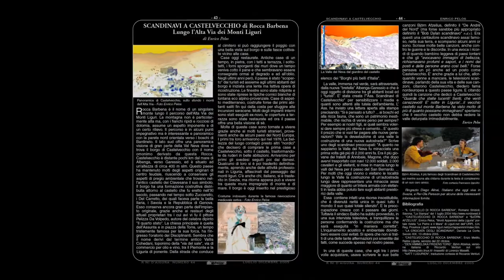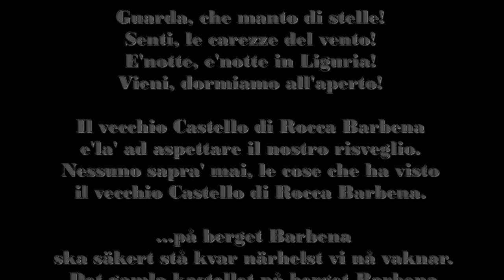E' NOTTE IN LIGURIA Castelvecchio RoccaB. Musica Bjorn Afzelius Foto Enrico Pelos Viaggio in Liguria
In questi giorni bui e di grande preoccupazione nella terra di Liguria, in Italia, e nel mondo, è venuta alla mente questa bella canzone... che contiene questi versi: è notte... è notte in Liguria... il vecchio castello di Rocca Barbena... è là ad aspettare il nostro risveglio...
Alcune mie fotografie accompagnano la bella canzone di Björn Afzelius (definito il “Dylan” o il “De André svedese”) “Notte in Liguria” scritta e dedicata a Castelvecchio di Rocca Barbena (Savona, Liguria, italia) uno dei più bei borghi d’Italia.
In these dark days of great concern in the land of Liguria, in Italy, and in the world, this beautiful song came to mind ... which contains these verses: it is night ... it is night in Liguria ... the old castle of Rocca Barbena ... is there waiting for our awakening .
Some of my photographs accompany the beautiful song by Björn Afzelius (he was called the "Dylan" or the "Swedish De André") "Night in Liguria" written and dedicated to Castelvecchio di Rocca Barbena (Savona, Liguria, Italy) one of the most beautiful villages in Italy.